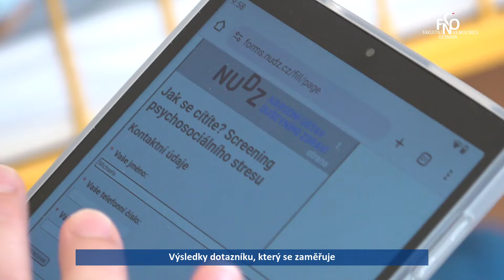Dotazníky pomáhají odhalit poporodní depresi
Oddělení psychiatrické FN Ostrava otevřelo ambulanci pro ženy, které mají v průběhu těhotenství anebo po porodu psychické problémy. K odhalení poporodní deprese u maminek pomůže i dotazník, který je dispozici na Oddělení šestinedělí Gynekologicko-porodnické kliniky FN Ostrava a LF OU a ve vybraných gynekologických ambulancích.